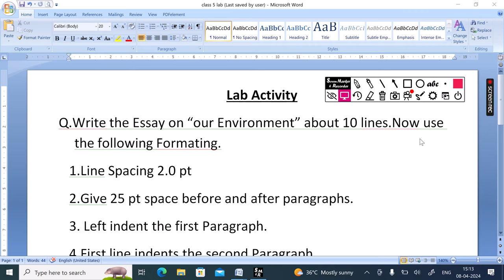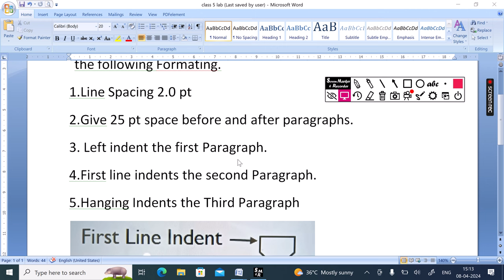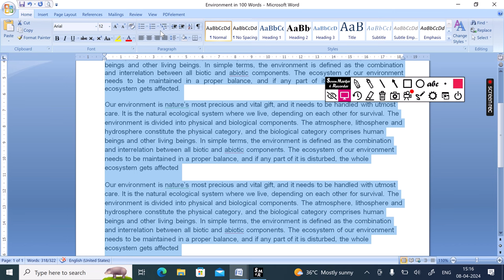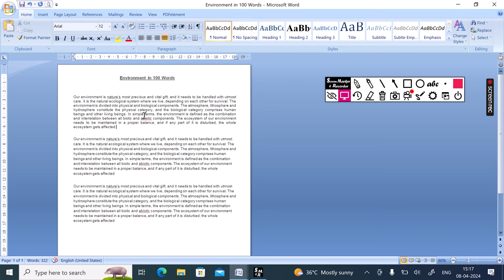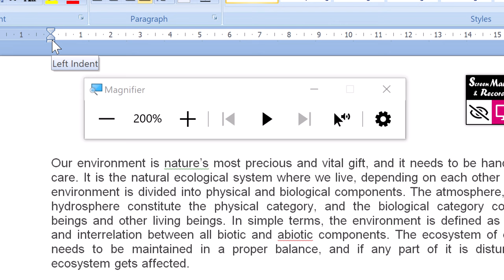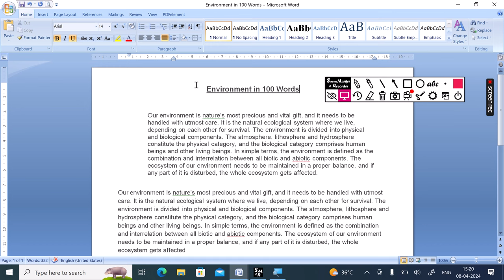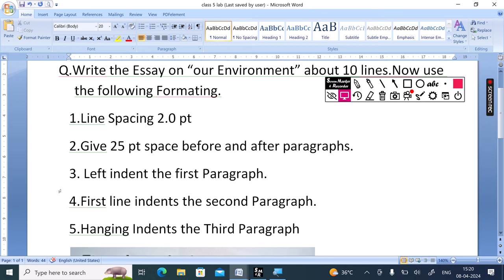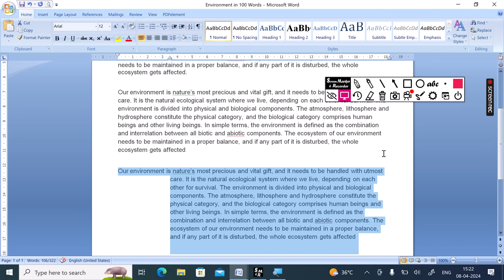Computer Practical for class 5th/ Lab Activity for class 5th/Indent and Paragraph/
Computer Practical for class 5th/ Lab Activity for class 5th/Working in Window